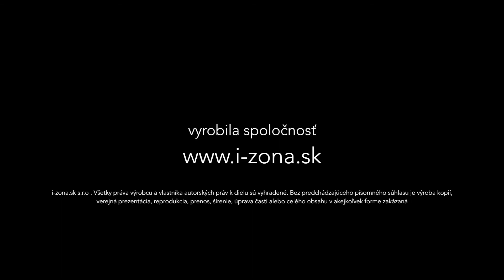Kúpeľnové obklady dlažby Žillina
Kúpeľnové obklady a dlažby od spoločnosti ARION DOSS.Obklady kuchynské, dlažby veľoformátove ku bazénom alebo imitácia dreva. Široký výber obkladov a dlažieb v Žilinskej predajni Arion Doss